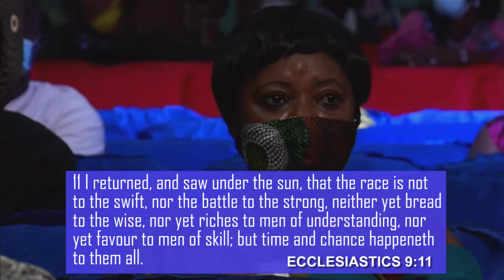The spirit of Zarah and Pharez Part 2 (Episode 2) - Bishop Dr Abraham Chigbundu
The spirit of Zarah and Pharez Part 2 (Episode 2) - (The Spirit of Shortcut and Due Process)
*Zarah's spirit is a spirit that shows up just to out shine you.
*Zarah's spirit envies your position and manipulate it.
*Zarah's spirit is the spirit that takes the credit you deserve.
    ~Bishop Dr Abraham Chigbundu

Bishop Dr Abraham Chigbundu is a renowned Minister of the Gospel and Presiding Bishop of the Voice of Freedom Ministries International Incorporated; a trans denominational and multifaceted ministry with its headquarters at Benin City. Known across the globe as an “Apostle of Deliverance, this dynamic Man of God is uniquely called to set the captives free.